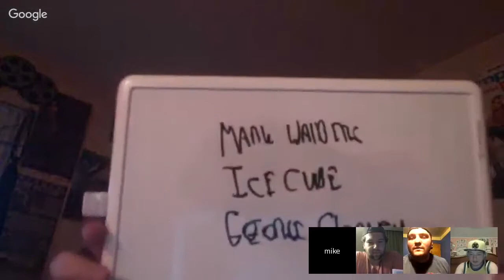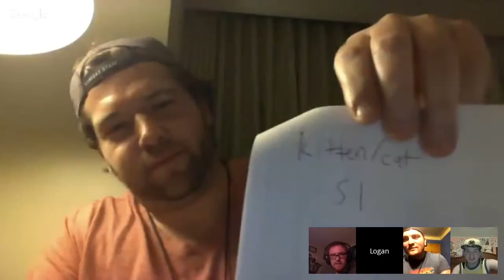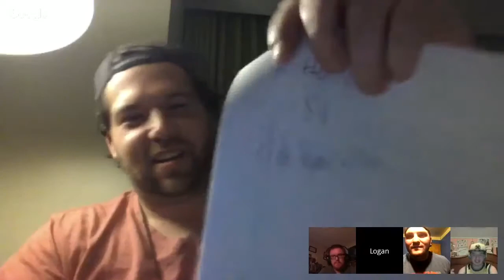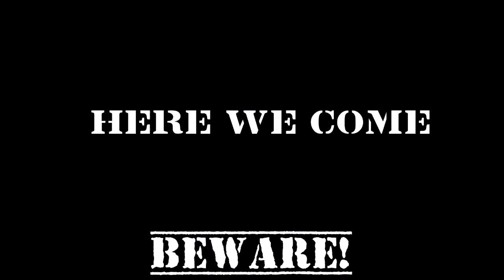There Will Be Trivia - Mike vs Greg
There Will Be Trivia . Movie trivia match with three rounds and potentially more for overtime.